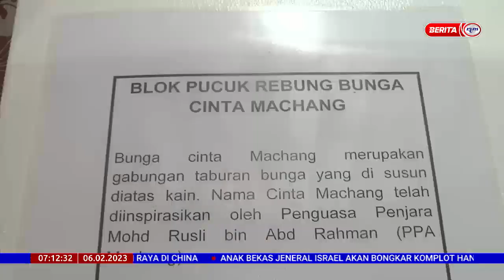6 FEBRUARI 2023 – BERITA PAGI – SASAR JUALAN TEKSTIL BATIK HAMPIR RM400,000